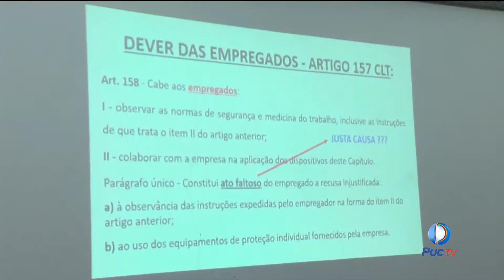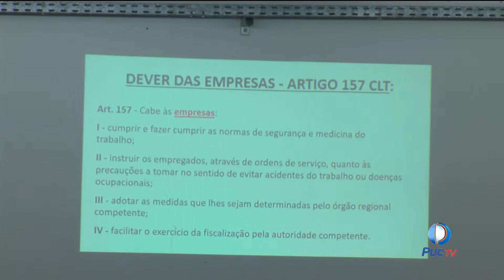Saiba como prevenir acidentes de trabalho